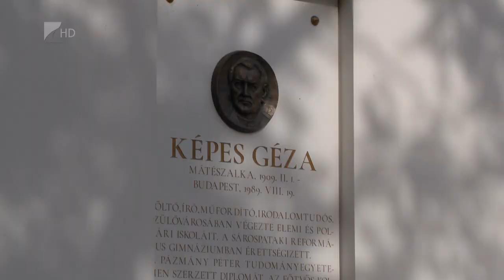Élő emlékezet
Emléktáblákat avattak a mátészalkai Képes Kávéház falán. A domborművekkel az épület névadója, Képes Géza költő műfordító, valamint Makovecz Imre építész öröksége előtt tisztelegnek a városban. A kávéházban felavatták azt a galériát is, ahol Bíró Lajos és felesége Sirpa Ihanus szobrászművészek alkotásai láthatók.